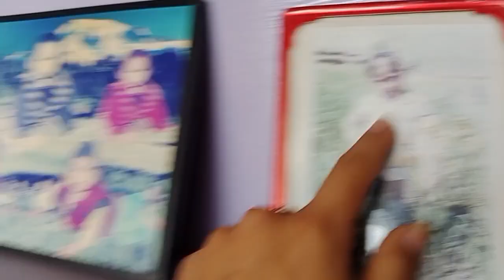मेरी छोटी laado चली गईं परदेश 🥲💔 भाभी और घर वाले सब रोने लगे 😭 रो रो कर भूरा हाल 🥲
मेरी बहन चली गई परदेश मां और सब घर वालो का हुआ रो रो कर भूरा हाल। बेटा ही नहीं बेटी को भी अपने घर की जिम्मेदारी के लिए ही अपने घर से दूर जाना पड़ता हैं!💔🥲